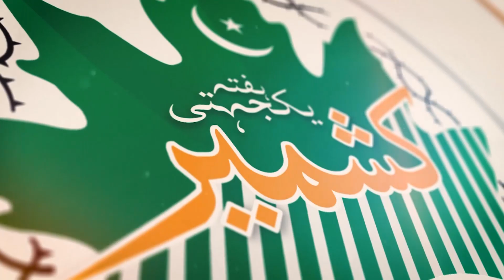We Stand With Kashmir - Alizah Hammad (Campus 32 - Class III A)